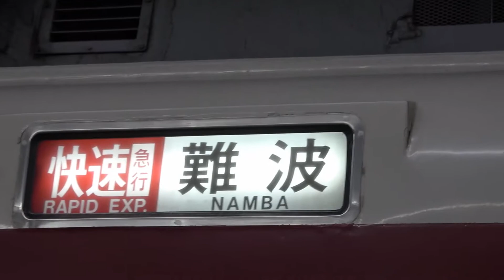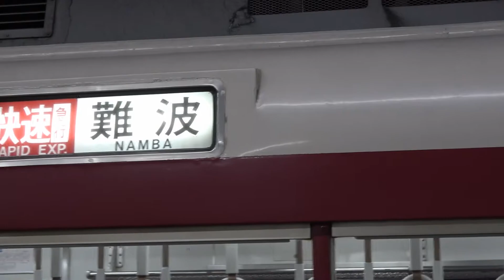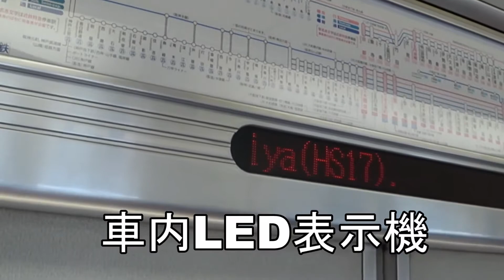【阪神なのに近鉄車両】近鉄車両で神戸三宮まで乗ってみた（後編）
今回は神戸三宮まで乗ってみました。

どうもうP主のもっちゃんと申します。

もっちゃんのtwitter(アニメ・ゲーム専用垢) ※趣味が合う方のみフォローバックします。

もっちゃんのツイキャスアカウント(不定期配信しています。)

もっちゃんのニコニコ動画のアカウントはこちら(歌ってみた動画をアップしています。)